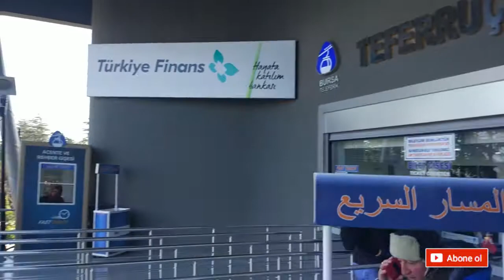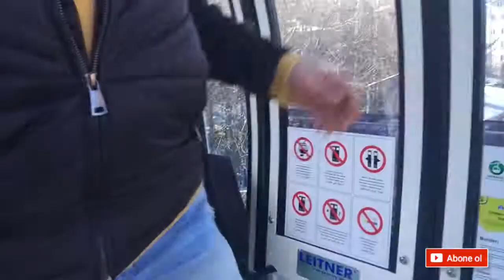(Kayak Pistinde Poşetle Kaymak:) Bi Yaşam 3 Bölüm Uludağ Gezisi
Bi Yaşamın 3. Bölümüne Hoş Geldiniz...
Bu Bölümde Cefadan Ziyade , Sefa Kısmını Seyredeceksiniz :)
Ailece Teleferik ile Uludağ'a Çıktık , Kayak Pistinde Poşetle Kaydık Çok Eğlenceli Bir Gün Geçirdik.
Bu Arada Bi Yaşam İnstagram Hesabımız Açıldı Takip Edebilirsiniz.